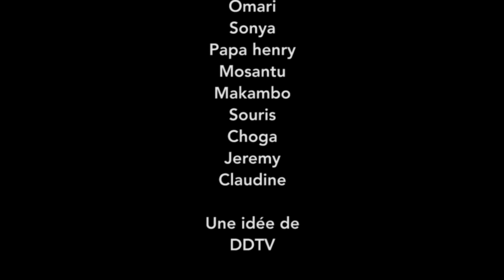LA VIE DE FENDI || Ep 4 || Film Congolais || DDtv || ® Mai 2022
Pour rester branchés sur notre chaîne DINANA LA DOUCE OFFICIELLE, veuillez cliquer sur le lien et n'oubliez pas d'activer le bouton de notification.
Film : La vie de Fendi | Ep 4 |

Dinana La Douce Officielle...